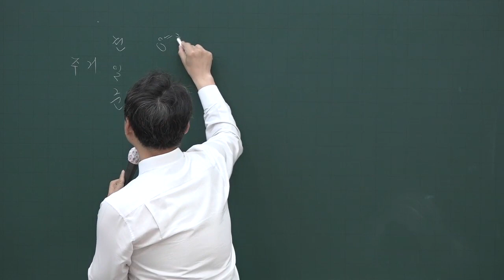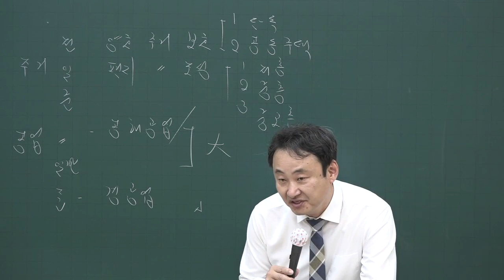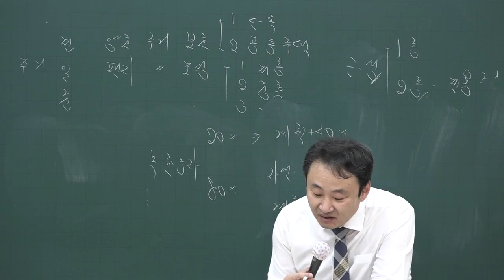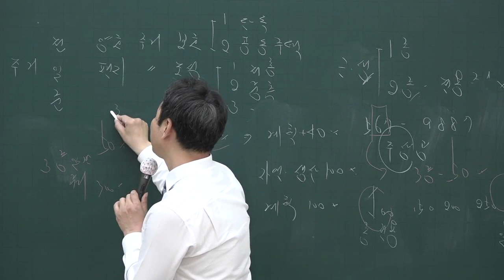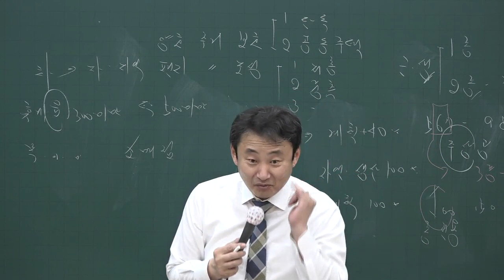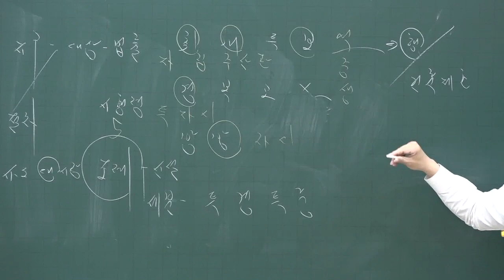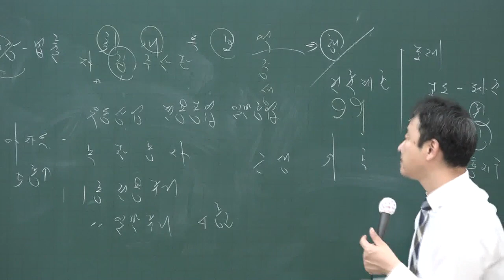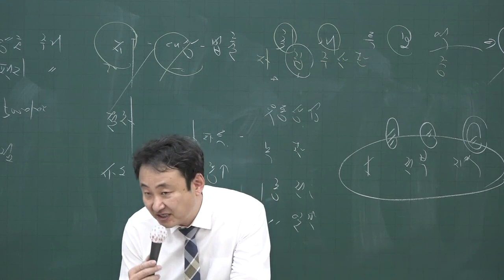[공전무] 2020년 공인중개사 부동산공법 기출문제특강 4-5